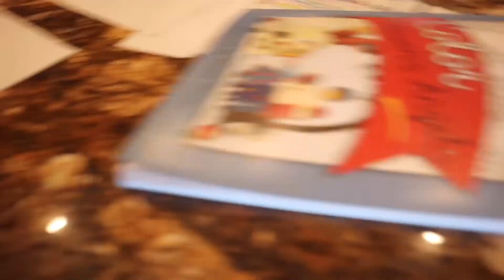HAPPY THANKSGIVING VLOG!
TODAY WE CELEBRATED THANKSGIVING WITH MY MOMS SIDE OF THE FAMILY IN ARIZONA!  IT IS ALWAYS SO MUCH FUN SPENDING TIME WITH FAMILY!  WE EVEN PLAYED A FUN WHITE ELEPHANT GAME! CHECK OUT THIS VIDEO, AND SEE HOW SLIME SIBLINGS CELEBRATES THANKSGIVING!  HAPPY THANKSGIVING EVERYONE, WE LOVE YOU!

Welcome to SLIME SIBLINGS YOUTUBE CHANNEL!  We have so much fun, and you are welcome to come along for the ride!  We Post every MONDAY, WEDNESDAY and FRIDAY!!

WE Love you guys soooo much!